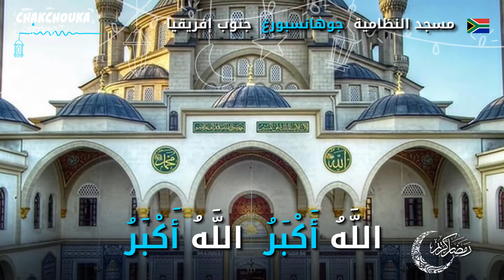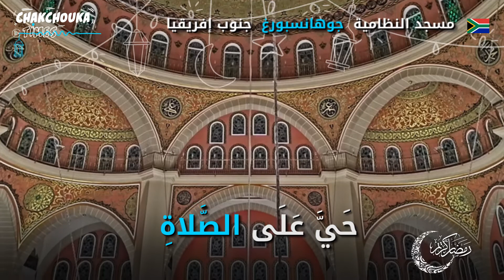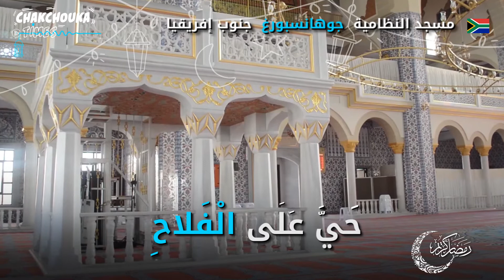الأذان من مسجد النظامية بجوهانسبورغ في جنوب إفريقيا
نرفع لكم أذان صلاة المغرب حسب التوقيت المحلي لمدينة تونس و ما جاورها..
الصور تأتيكم اليوم 21 رمضان من مسجد النظامية بجوهانسبورغ في جنوب إفريقيا..
استمعوا وشاهدوا "أذان من كل مكان" في هذا الفيديو..